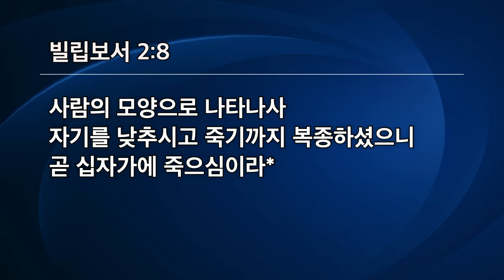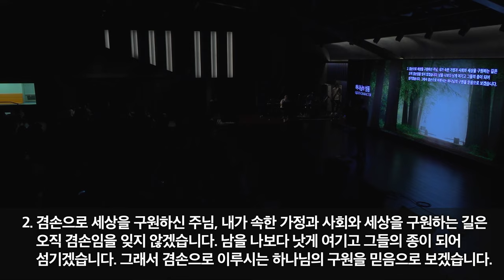[선한목자교회] 수요예배 2024년 05월 15일 | 겸손하신 하나님 - 안재영 목사 [빌립보서 2:5-8]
겸손하신 하나님 - 안재영 목사 [빌립보서 2:5-8]